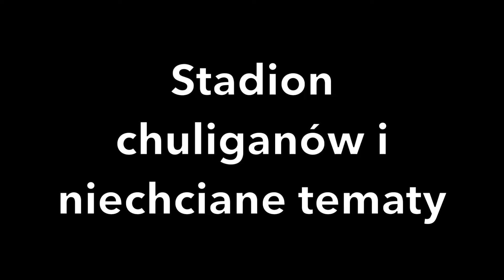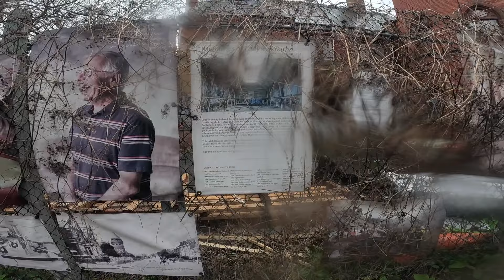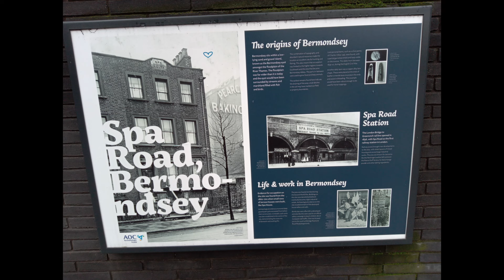STADION CHULIGANÓW I NIECHCIANE TEMATY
Zmuszony pracą musiałem się wybrać do 'domu pośród łąk', czyli londyńskiej dzielnicy Lewisham. Potem odwiedziłem miejsce mojej pierwszej poważnej pracy w UK i przede wszystkim stadion słynącego z rozrób klubu piłkarskiego Millwall.

Dzięki za obejrzenie. Miło będzie jeśli docenisz pracę włożoną w ten film,
zostawisz suba, dasz łapkę albo komentarz ;)

WESPRZYJ KANAŁ klikając opcje 'wesprzyj' lub jednorazowo 'podziękuj' wybierając opcje podziękowania lub na Paypalu -